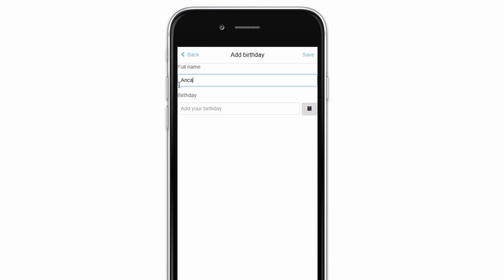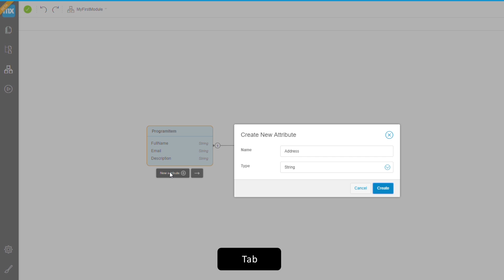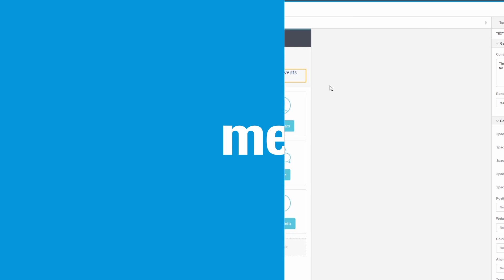Mendix 7.6 Release Video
In Mendix 7.6 you can create client-side validations based on expressions, use keyboard shortcuts in the Web Modeler, and make inline text edits on Web Modeler pages.

To start using all these cool new features, download Mendix 7.6 from the App Store at Appstore.mendix.com or open your app in the Web Modeler.